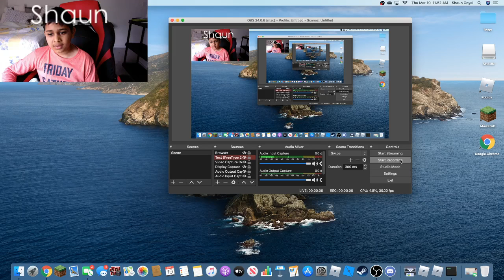Build Battle and Bed Wars! With Ria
Hi, guys, that’s the video!
If you want to know how to play Roblox go

Shared Roblox account
Username: Shaunfanclub
Password: Iloveshaun

I really hope you like my video!
Have fun watching it!